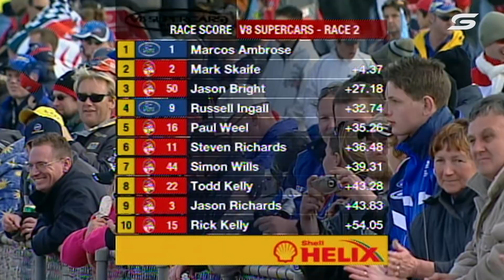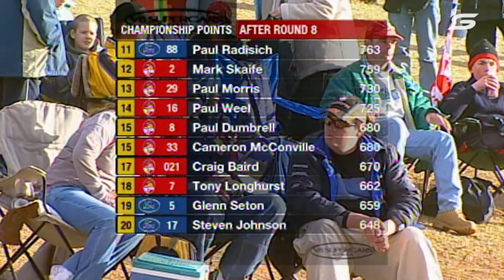Race 16 - Oran Park [Full Race - SuperArchive] | 2004 Supercars Championship Series